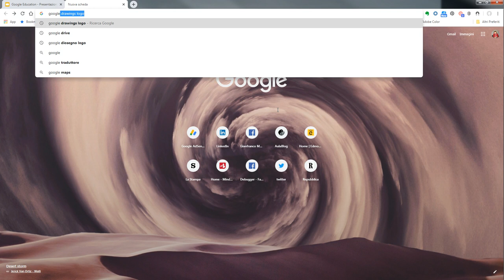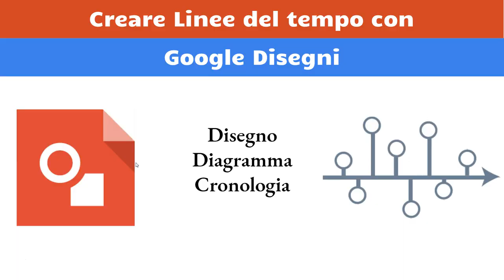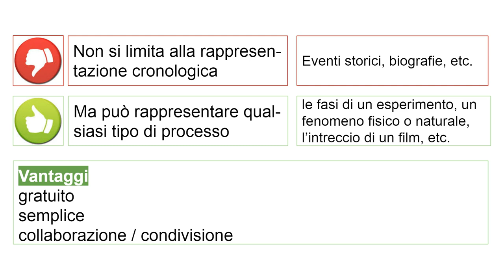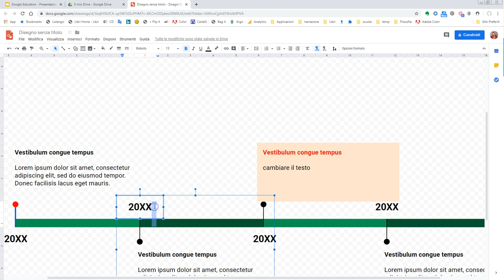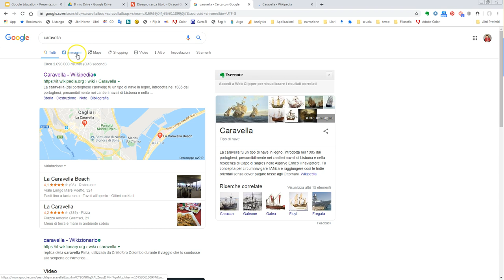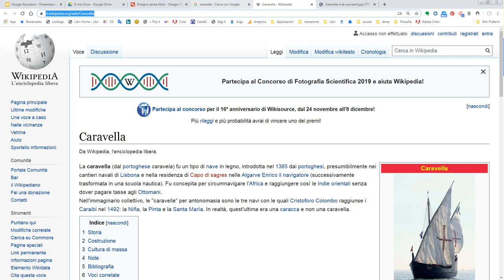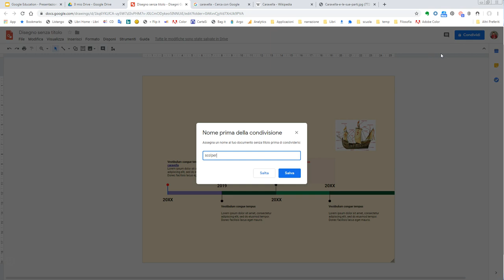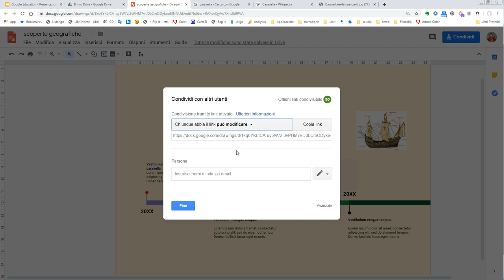Creare linee del tempo con Google Disegni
Un video tutorial che spiega come utilizzare i diagrammi di Google Disegni per realizzare linee del tempo. Vengono mostrate le principali operazioni necessarie per personalizzare i modelli di timeline presenti su Google. I vantaggi sono: gratuità, semplicità, facilità nel condividere e possibilità di lavorare collaborativamente online per gli studenti.